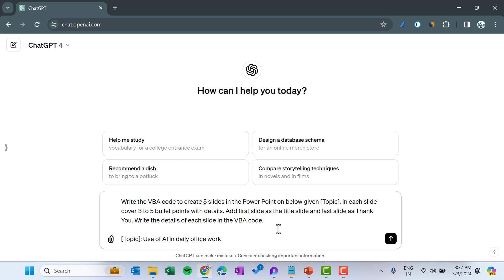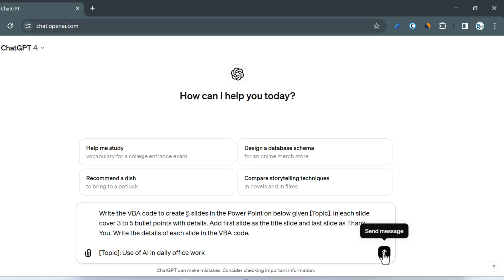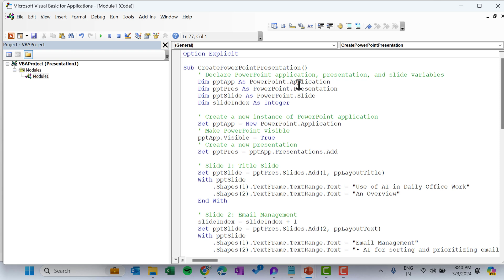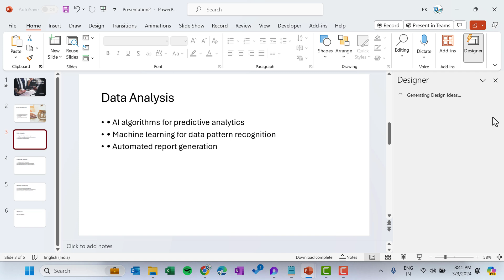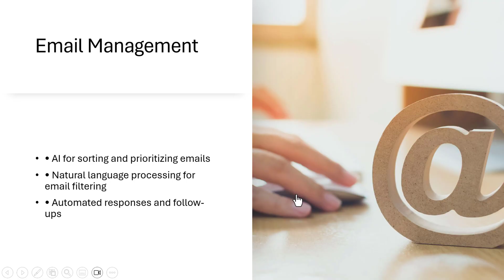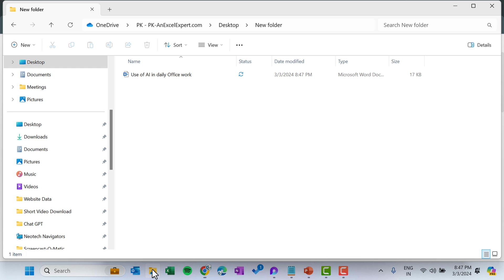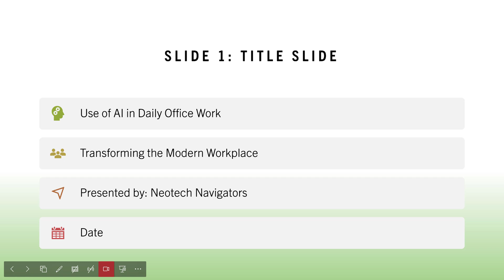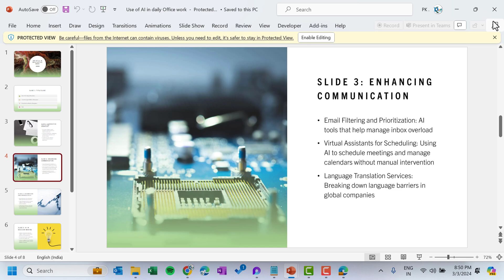ChatGPT's Secret: Boost PowerPoint Creation Speed by 10x!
Hello Friends,

In this video, we have explained how to create automatic PowerPoint slides using Chat GPT.